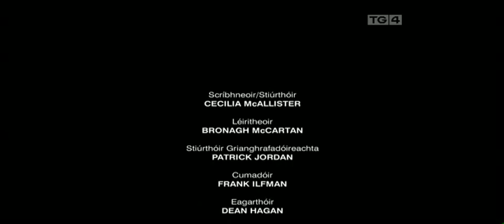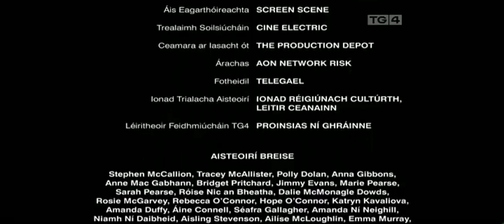Féileacán (Irish language short)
A young mother has suffered a mental breakdown and tries to rebuild her relationship with her daughter.